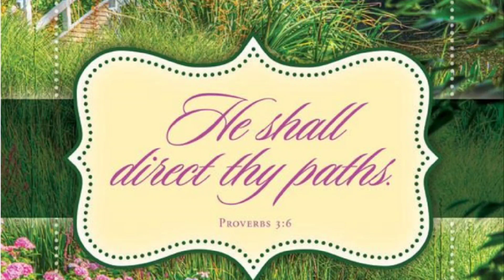Wednesday Night Service at First Baptist Church of Homosassa, September 6, 2023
Wednesday Night Message by Pastor David Throckmorton from Mark 8:11-13.

The Pharisees Seek a Sign

11 Then the Pharisees came out and began to dispute with Him, seeking from Him a sign from heaven, testing Him.

12 But He sighed deeply in His spirit, and said, “Why does this generation seek a sign? Assuredly, I say to you, no sign shall be given to this generation.”

13 And He left them, and getting into the boat again, departed to the other side.